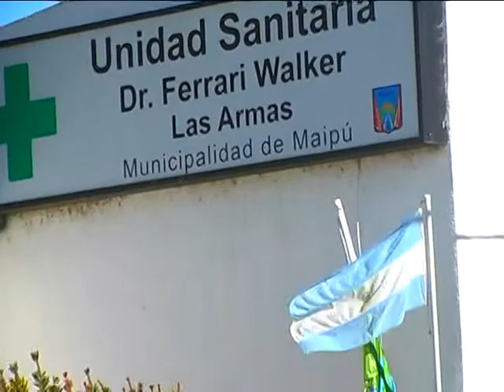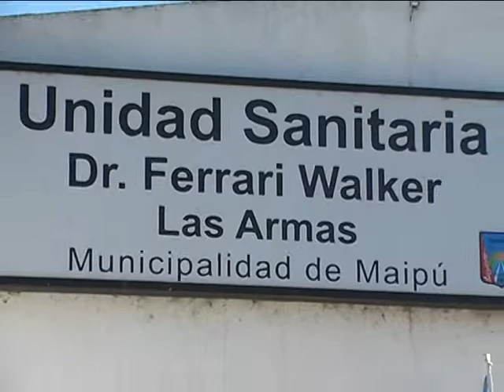Unidad Sanitaria Las Armas